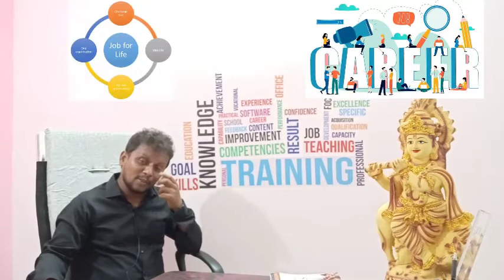WHAT IS THE DIFFERENCE BETWEEN JOB & CAREER / ఉద్యోగం మరియు వృత్తి మధ్య తేడా ఏమిటి?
HUMAN BEINGS NEED MONEY TO SURVIVE.
MONEY COMES BY EARNING.
EARNING COMES BY A JOB AND ALSO A CAREER.

AIM ACADEMY IS STRIVING TO BUILD CAREERS OF THE YOU OF INDIA.